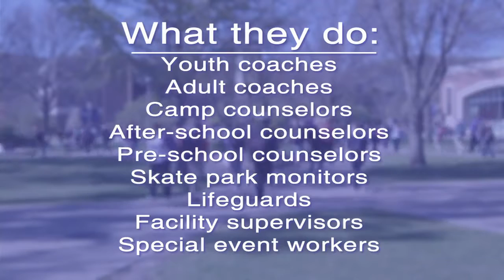Students Work with Winona Park & Recreation